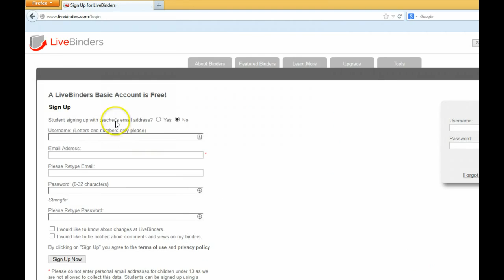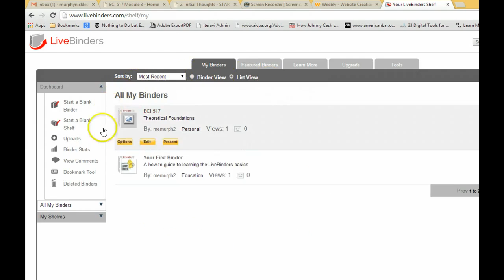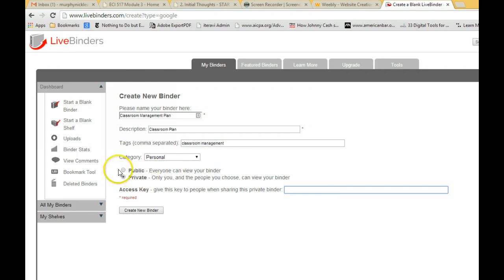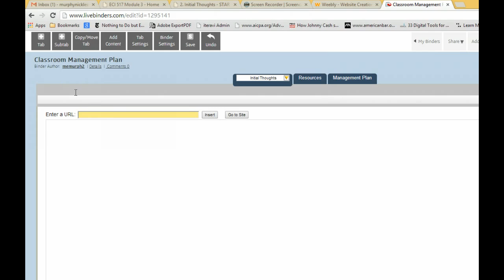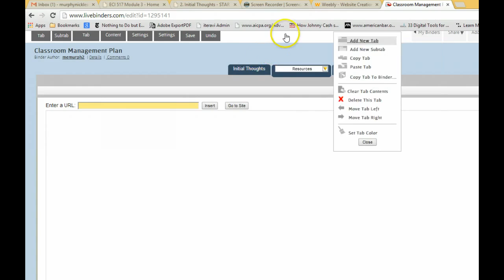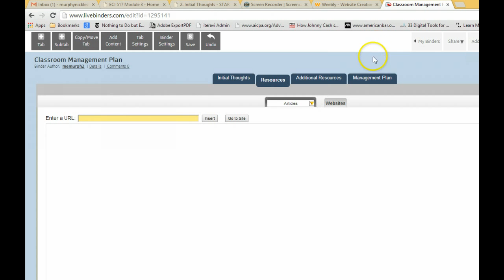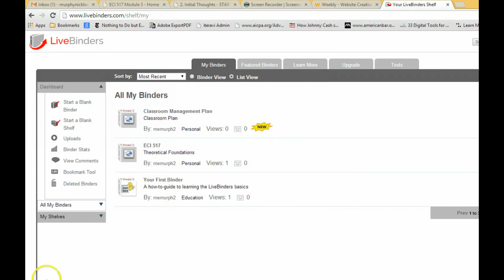LiveBinders Tutorial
A tutorial on LiveBinders, a virtual, cloud-based 3-ring binder, developed as part of a larger STAR Legacy Model project for assist K12 teachers with creating a classroom management plan.